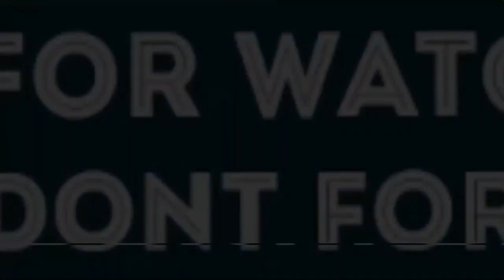Custom Denim Jacket | jin kura-kura design | dragon ball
Video speed art - melukis denim jacket design jin kura kura / Master Roshi.
Dia adalah salah satu tokoh kartun Dragon Ball

Kami jg menerima jasa painting d media denim jacket , t-shirt , jumper, soes
Cek IG @rumahlukis_y2k
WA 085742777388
Thanks